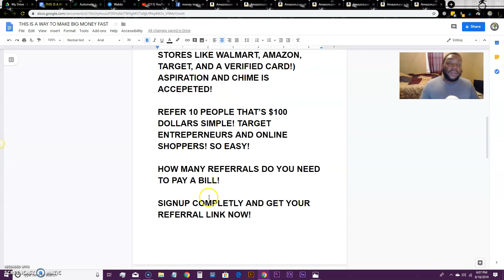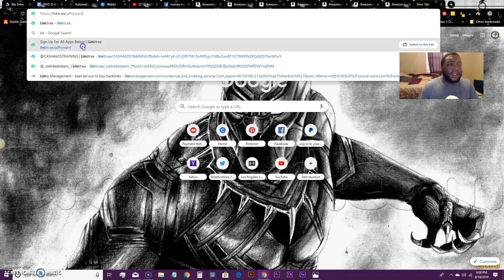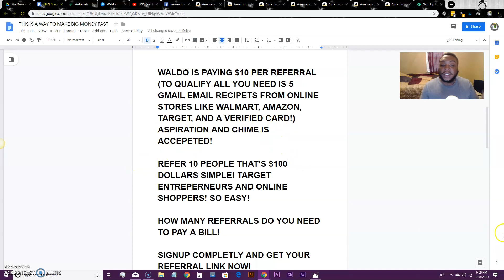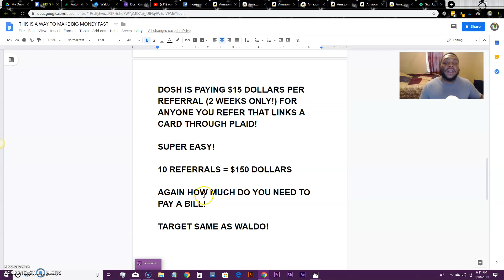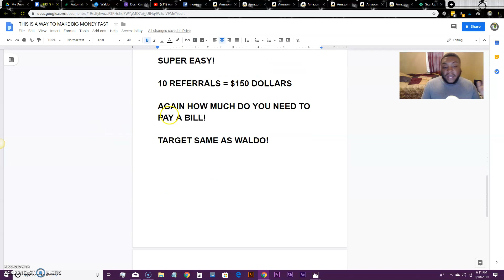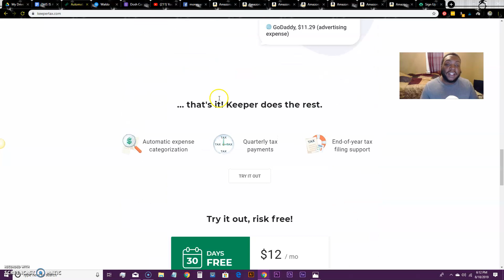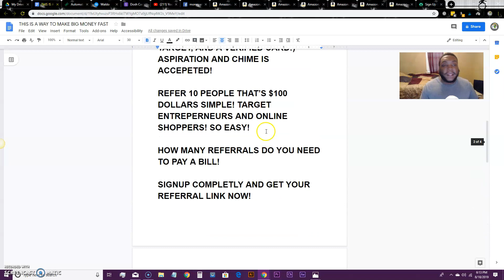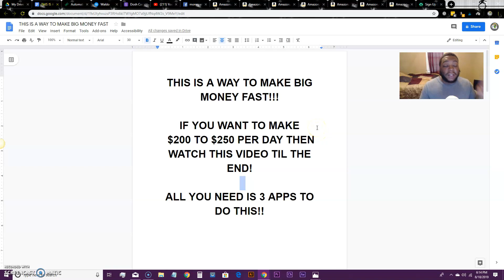3 Ways To Earn $250 In Free PayPal Money! Make PayPal Cash Free (2019)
Hey! Join Strike and earn $5 when you sign up and verify your account using my referral code 7OM2RY Also sign up for Bambu and get a $10 dollar bonus (You Get Free $10 Dollars When You Sign Up! The Bonus Takes 5 Days To Hit Your Account! And You Must Have A Valid ID To Sign Up!)

(Survey Junkie is a top survey site online that gives you real surveys to answer and pays real money. Try it out for yourself sign up and get $1 worth of points for free just confirm your email and fill out your profile.)

Get Access To My Free System That Can Help You Build A 6 Figure Business Online For Free Also learn how to get $21 for free online (the USA only)

I’m so tired of all these Free PayPal Money videos that promise you that you’re going to make Free PayPal Cash using an app but don’t work. So in this video, I’m showing exactly how big influencers like me make big amounts of Free PayPal Money constantly stuffing ours with PayPal Money Free. It’s not hard to find a Free PayPal Money app you just have to know where to look. This is a 100% Free PayPal method and if you follow instructions you can be making big amounts of free PayPal Cash.

👍 “LIKE” this video if you’ve gain value from Jaffry